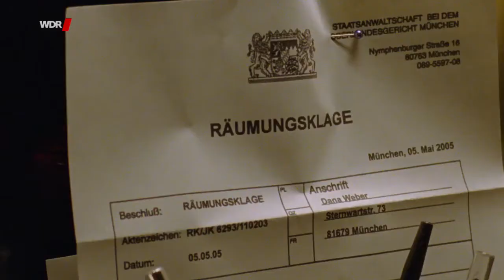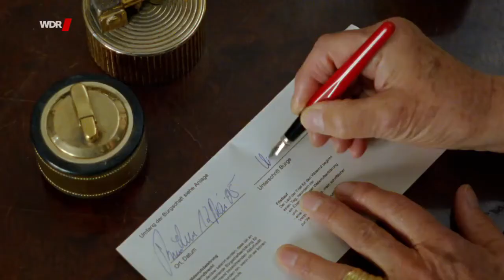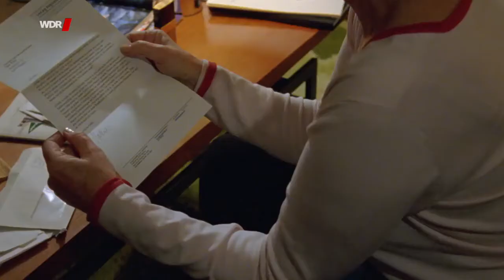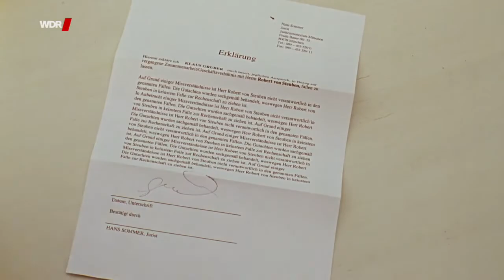Drei teuflisch starke Frauen ▶️ Der Fernsehfilm der Woche